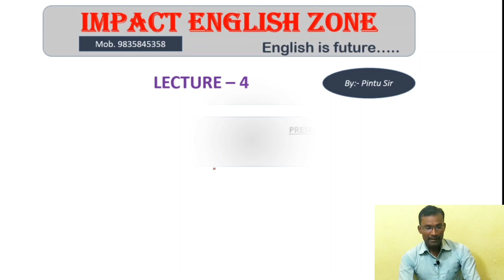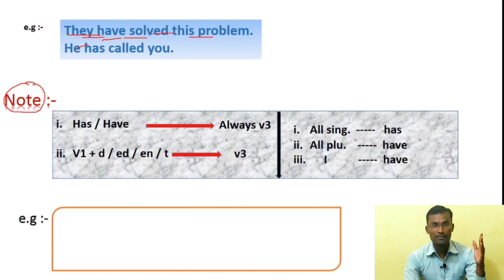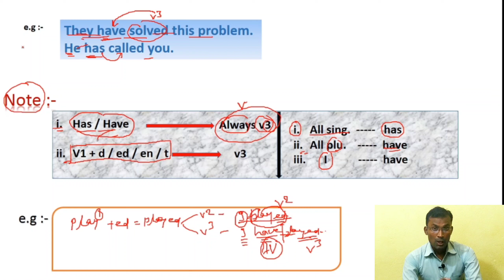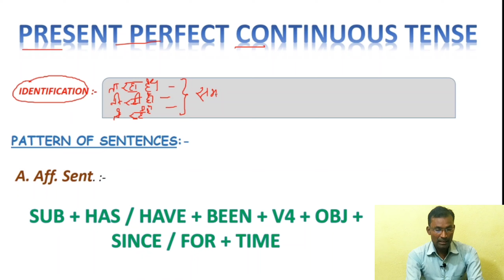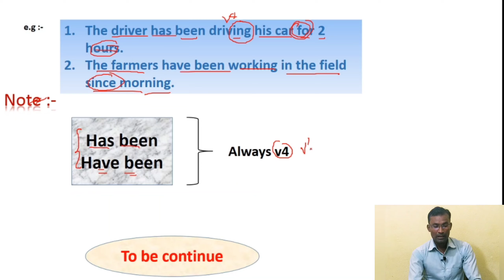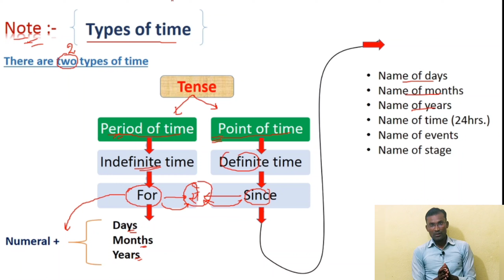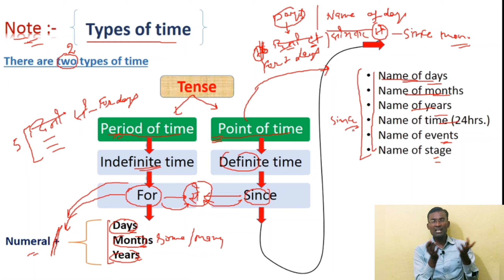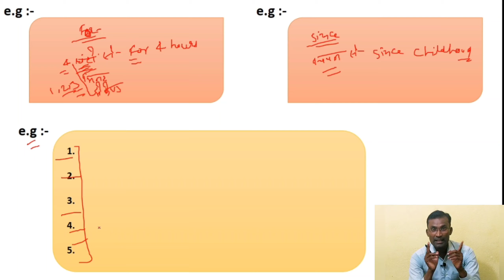TIME AND TENSE | CLASS 12 | LECTURE- 4 | BY PINTU SIR | Success Academy Official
Please Stay at home stay safe.

Teacher  :  Pintu Sir

Editor : Charlie Qbec
Study Channel  :  Success Academy Official
Location : Bihar

_____channel link ?